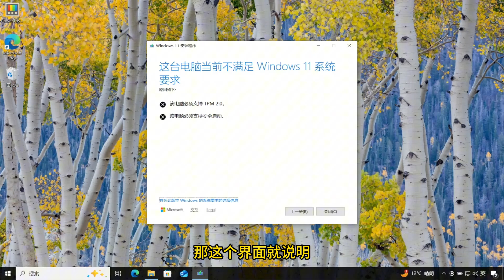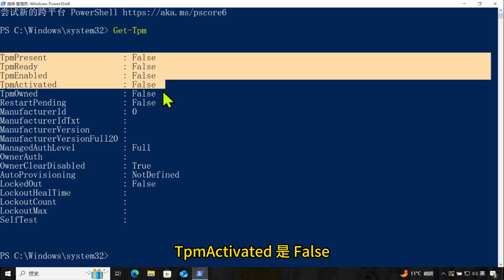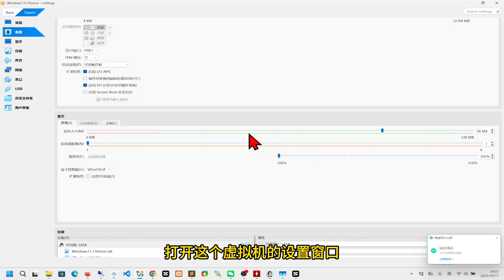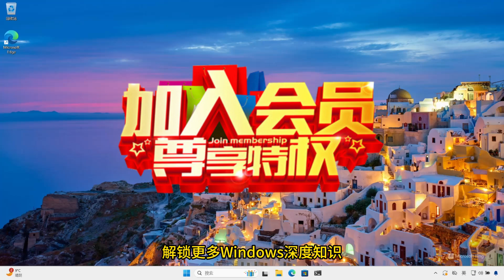避免Win11安装失败？2个命令快速检查硬件兼容性！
很多用户在升级Windows11系统前忽略了硬件兼容性检测，导致下载、等待、安装的一系列操作全部白费，既浪费时间又影响心情。本视频针对Win11安装的核心门槛，分享实用的自查方法，无需复杂技术，新手也能轻松上手。通过直观的操作演示，让你快速掌握TPM2.0和安全启动的检测技巧，确保电脑符合安装要求后再动手，避免不必要的麻烦。